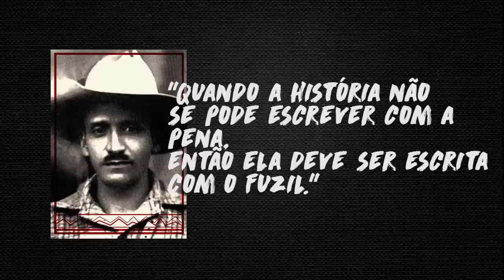Programa Pensamento Crítico - A economia brasileira (E 140)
Programa de análise da conjuntura brasileira e latino-americana, produzido pelo Instituto de Estudos Latino-Americanos, com a participação de Elaine Tavares, Paulo Passarinho e Nildo Ouriques. Nessa edição debatendo a economia no governo Lula nesses primeiros meses.